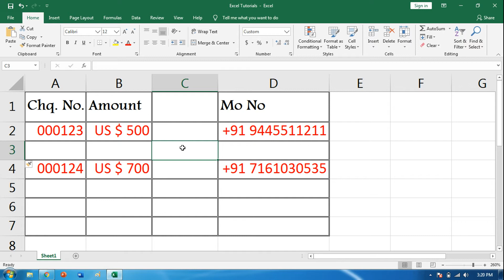How to Insert Row and Column in Excel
Insert or delete rows, and columns
Insert and delete rows and columns to organize your worksheet better.
You can add columns, rows, or cells to an Excel worksheet or delete them. Columns insert to the left, rows above, and cells above or to the left.
Note: Microsoft Excel has the following column and row limits: 16,384 columns wide by 1,048,576 rows tall.

Insert or delete a column
1. Select any cell within the column, then go to Home ➠ Insert ➠ Insert Sheet Columns or Delete Sheet Columns.

2. Alternatively, right-click the top of the column, and then select Insert or Delete.

Insert or delete a row
1. Select any cell within the row, then go to Home ➠ Insert ➠ Insert Sheet Rows or Delete Sheet Rows.

2. Alternatively, right-click the row number, and then select Insert or Delete.